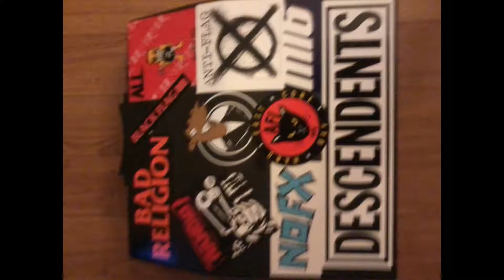Fat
Odd ball stuff on my Recorder.  One offs and scratch tracks.